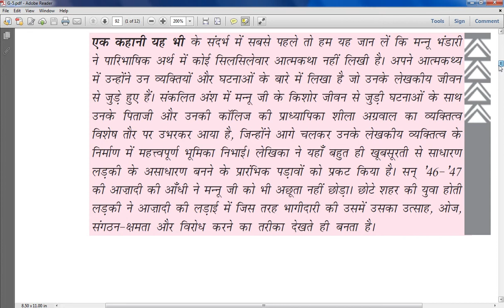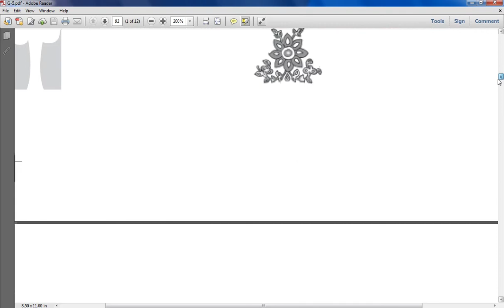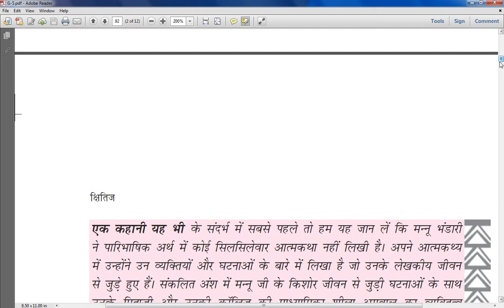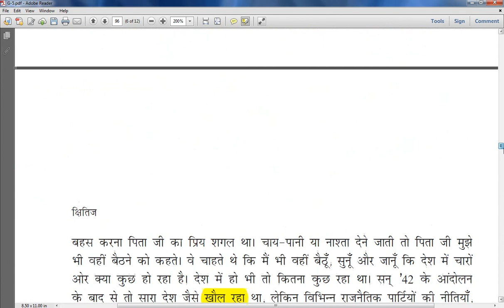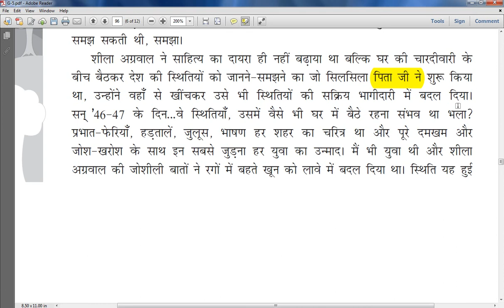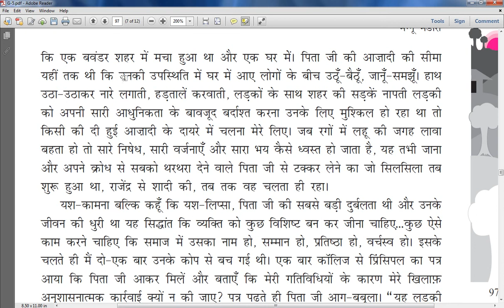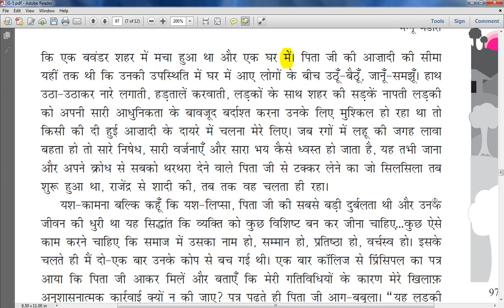Ek Kahani Yeh Bhi | HINDI | NCERT CLASS TEN | Part - 02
Please support .